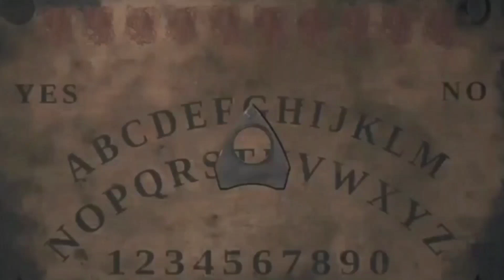Woman Strangles Husband and Buries him in the house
Woman in Madhya Pradesh strangles her husband who is a lawyer and then proceeded to bury him in the house. Here is another Faked or Fact for you all! Now is it True or is this story indeed False? Comment your answer down in the comments and let me know what you think!
Feeling GENEROUS?